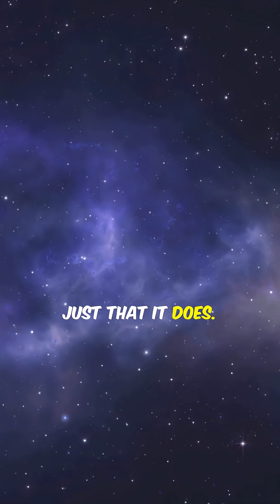Big Bang Myths Busted! The Shocking Truth About the Universe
Think you understand the Big Bang? Think again! Schools teach it wrong. Modern physics reveals the Big Bang wasn’t a tiny point exploding—it started with empty space filled with energy, inflating faster than imagination. That energy became everything: stars, planets, even you. And the wildest part? It may have created a multiverse! Watch as we break down the science they never taught you.

🌌 Explore the cosmos and uncover secrets of the universe
🧠 Learn amazing, bite-sized facts from around the world